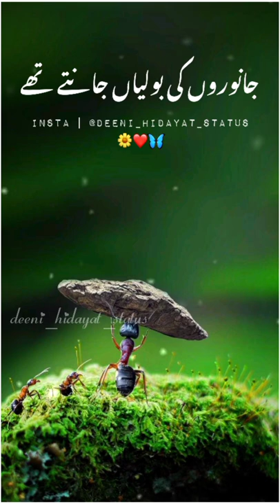Hazrat Sulaiman Aur Chunti Ka Waqia 🥀 Ajmal Raza Qadri Short Clip Bayan#ajmalrazaqadri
Peer Ajmal Raza Qadri Emotional Bayan WhatsApp Status#shorts#ajmalrazaqadri#islamic

Topic - Hazrat Sulaiman Aur Chunti Ka Waqia Chunti ki Dua

Muhammad Ajmal Raza Qadri Chunti Ki Dua by Muhammad Ajmal Raza Qadri
Ajmal Raza Qadri Bayan WhatsApp Status

Ajmal Raza Qadri Short Bayan WhatsApp Status Ajmal Raza Qadri Shorts

hazrat suleman aur hud hud hazrat suleman aur jinnat ka waqia

hazrat suleman aur jinnat ki jung

hazrat suleman aur jinnat hazrat suleman aur bilqees ka waqia Hazrat Suleman (A.S) Aur Chunti ka Waqia Hazrat Suleman A.S ka waqia [1 Chunti ka waqia] in urdu Story
hazrat suleman aur machli ka waqia

hazrat suleman aur chunti in urdu

Hazrat Suleman A.S or Chunti ka waqia/History in urdu/hindi Hazrat Suleman A.S Aur Chunti Ka Waqia

Hazrat Suleman A.S aur Chunti ka waqia in urdu Hazrat Suleman A.S Aur Chunti Ka Waqia

Story of the Prophet - Sulaiman (A.S) - Solomon Hears the Ant's (Hazrat Suleman (A.S) Or Chunti Ka Qissa

Hazrat Suleman AS Aur Chunti ka Qissa. Islamic Teacher Hazrat Suleman A.S & Chiyunti (Ant) Islamic Stories

History Of Ants In urdu hindi || Chiyunti (Ant) In Quran Prophet Hazrat Suleman (A.S) & Chiyunti (Ant) |Bayanl Urdu

Hazrat Suleman A.s chiyunti aur hud hud ka waqeya Hazrat Sulaiman Or Chiyunti | Prophet Sulaiman And Ant | Urdu
ek chunti ki dua Ajmal Raza Qadri Bayan

Hazrat Suleman aur chunti ka waqia peer Ajmal Raza Qadri status

peer Ajmal Raza Qadri WhatsApp status

peer Ajmal Raza Qadri Bayan WhatsApp status peer Ajmal Raza Qadri Bayan status

peer Ajmal Raza Qadri poetry peer Ajmal Raza Qadri poetry status
peer Ajmal Raza Qadri emotional Bayan peer Ajmal Raza Qadri sad Bayan

peer Ajmal Raza Qadri emotional Bayan status

peer Ajmal Raza Qadri emotional Bayan WhatsApp status

peer Ajmal Raza Qadri peer Ajmal Raza Qadri

emotional Bayan Maulana Ajmal Raza Qadri

islamic status

peer Ajmal Raza Qadri Bayan WhatsApp status

peer Ajmal Raza Qadri Bayan status peer Ajmal Raza Qadri poetry

peer Ajmal Raza Qadri poetry status

peer Ajmal Raza Qadri poetry WhatsApp status peer Ajmal Raza Qadri emotional Bayan

peer Ajmal Raza Qadri sad Bayan

peer Ajmal Raza Qadri emotional Bayan status peer Ajmal Raza Qadri emotional Bayan WhatsApp status

emotional Bayan Maulana Ajmal Raza Qadri islamic status

peer Ajmal Raza Qadri poetry WhatsApp status

peer Ajmal Raza Qadri emotional Bayan WhatsApp status peer Ajmal Raza Qadri

peer Ajmal Raza Qadri emotional Bayan Maulana Ajmal Raza Qadrihazrat suleman biography.

hazrat suleman ka waqia hazrat suleman and jinn in urdu

hazrat suleman story in quran hazrat suleman ka kissa

hazrat suleman ali salam ka kissa

hazrat suleman ka waqia mp3 download

Prophet Suleman

Hazrat Suleman

peer Ajmal Raza Qadri emotional Bayan Maulana Ajmal Raza Qadri

peer Ajmal Raza Qadri status peer Ajmal Raza Qadri WhatsApp statud

peer Ajmal Raza Qadri sad Bayan peer Ajmal Raza Qadri emotional Bayan status

peer Ajmal Raza Qadri Bayan peer Ajmal Raza Qadri Bayan WhatsApp status

peer Ajmal Raza Qadri kabar ka azab peer Ajmal Raza Qadri kabar ka azab bayan